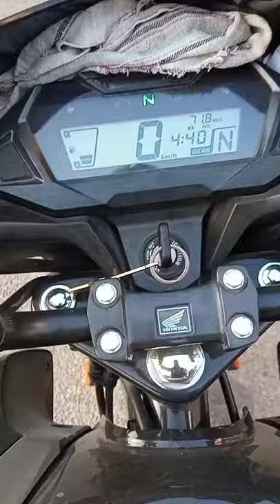Honda SP-125 Fuel level Problem || Fuel meter Problem🔥